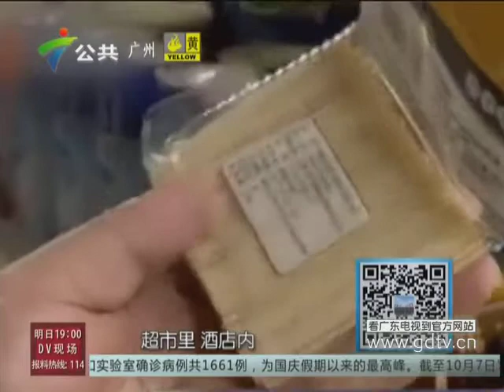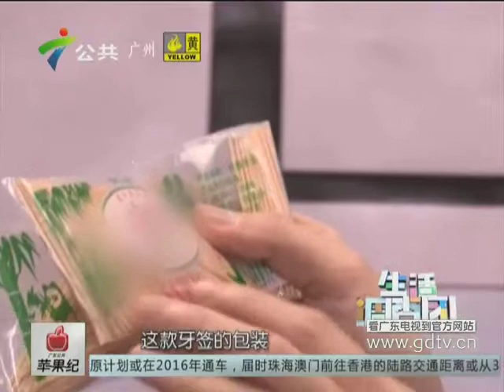20141008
20141008《生活调查团》：牙签真的对牙齿好吗？